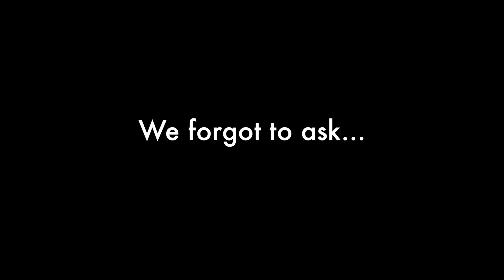Chef Massimo Bottura on Food Waste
During LA's Food Bowl food festival, we caught up with Chef Massimo Bottura on his thoughts on food waste (and also his favorite Asian food)